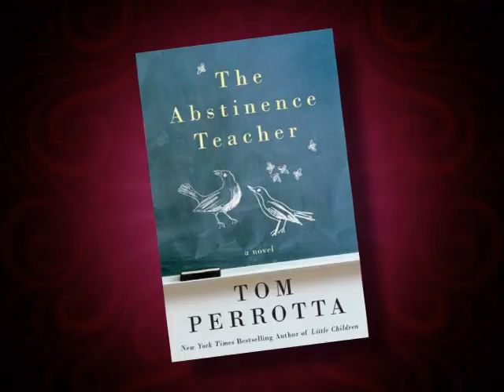Open Book Club Promo Video for Tom Perrotta Episode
This is a short 15 second promo for the Open Book Club episode featuring Tom Perrotta discussing his novel, The Abstinence Teacher. To view the entire episode online, visit our web